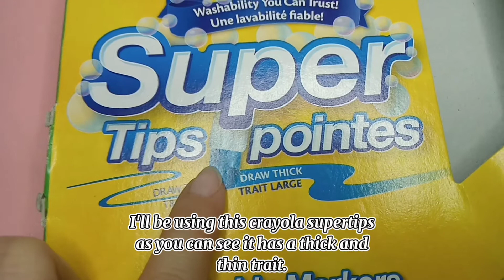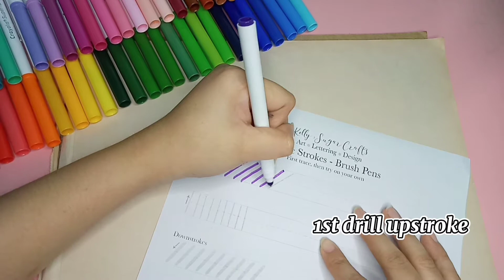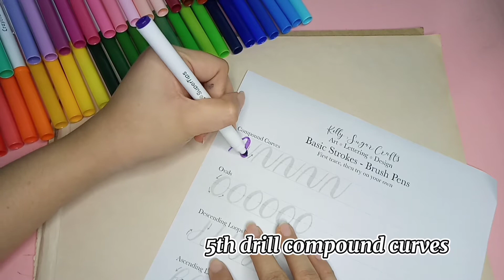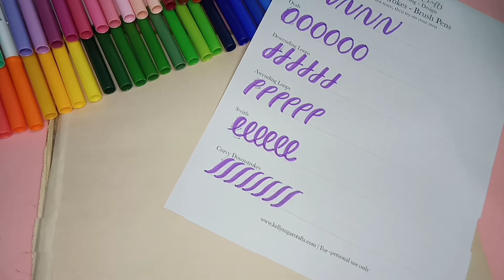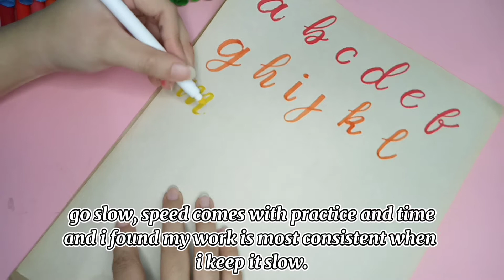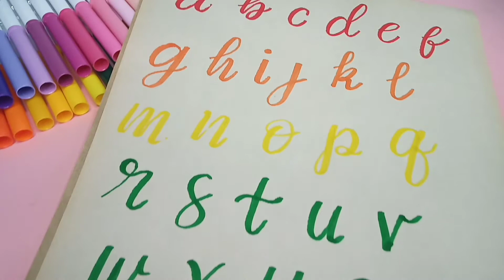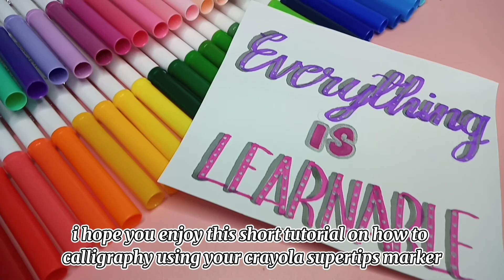How to learn CALLIGRAPHY using CRAYOLA SUPERTIPS || For beginners || Pauline's Diary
here are my 4 easy steps on how to learn calligraphy using crayola supertips for beginners like me, these tips will help you to learn calligraphy in a right way.

Here's an overview on everything on this video

I’M USING A CRAYOLA SUPERTIPS, THE TIP OF THE MARKER IS A CONIC SHAPE

STEP 1: MAKE SURE YOU’RE HOLDING YOUR PEN CORRECTLY.

To help you achieve the thin and thick strokes you need in to create calligraphy, make sure you hold your pen at about 45 degree angle.

The idea is that the lower angle allows you to place the whole side of the Crayola tip on the paper, which gives us a nice solid thick line.

STEP 2: PRACTICE THE BASIC CALLIGRAPHY DRILLS

Most people skip this step and jump right into making letters and writing words!

Don’t focus on making your strokes perfectly match on other calligraphy. Focus more on the thin upstrokes and thick downstrokes part! Remember to use light pressure for the upstrokes and heavy pressure for the downstrokes.

STEP 3: START PRACTICING THE LOWERCASE & UPPER CASE LETTERS

Once you have practice your Basic Calligraphy Drills and have managed to get the thin upstrokes and thick downstrokes, you can start practicing your lowercase and uppercase lettering.

STEP 4: PRACTICE CONNECTING YOUR LETTERS

Notice that I have yet to mention that you need to practice words or phrases.

That’s because I want you to learn calligraphy the RIGHT WAY!

Don’t jump into creating letters right away without mastering the basics first!

Last, but not least, don’t forget to practice!

Remember to move gradually from easier to more difficult tasks.